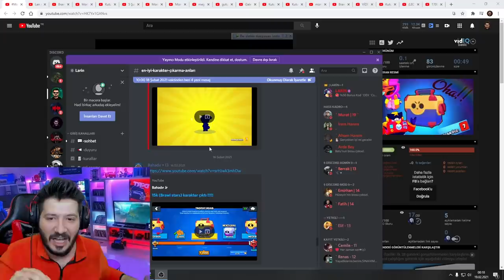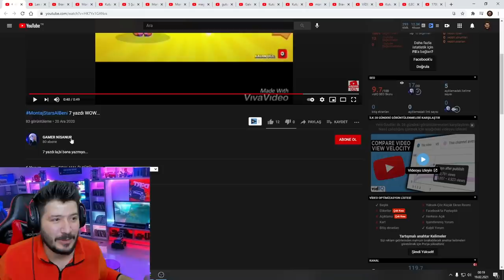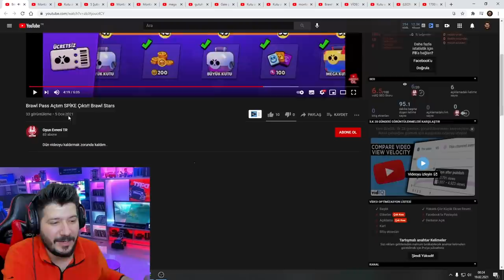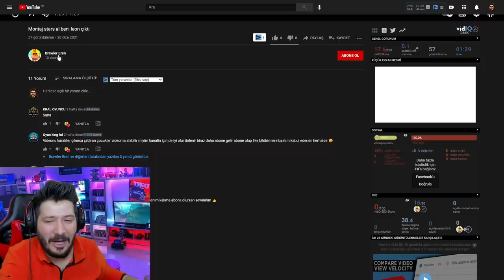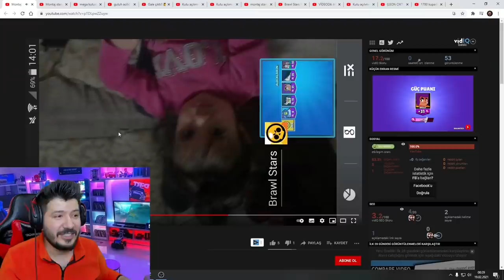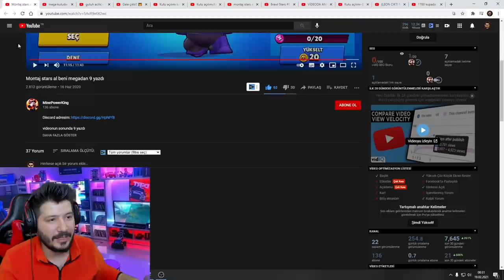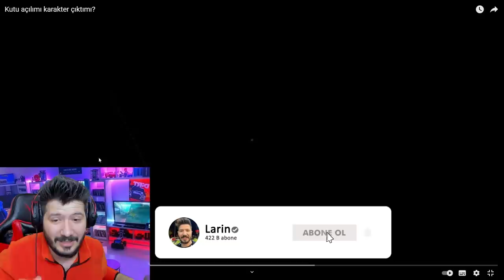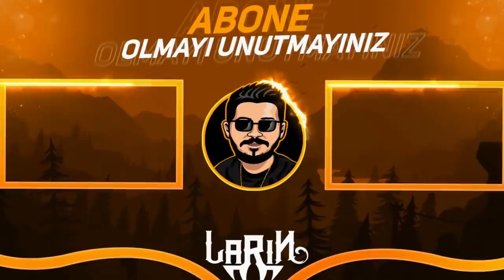MEGA KUTU 9 YAZDI ÇOCUK ÇILDIRDI Brawl Stars